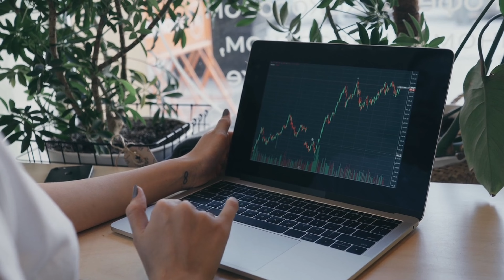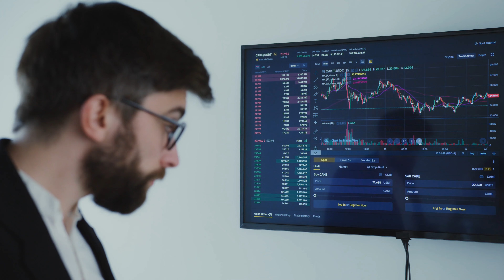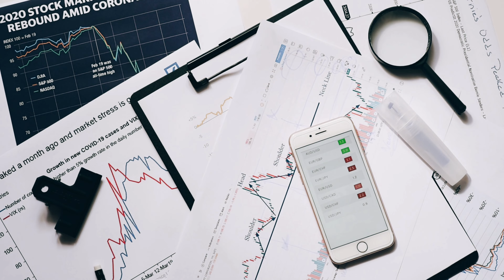पैसा और आप निवेश शिक्षा के लिए एक पाठ्यपुस्तक | डॉ. मुकुल अग्रवाल|Money and You: The Ultimate Guide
पैसा और आप निवेश शिक्षा के लिए एक पाठ्यपुस्तक | डॉ. मुकुल अग्रवाल
Money and You: The Ultimate Guide to Securing Your Financial Future

"पैसा और आप: निवेश शिक्षा के लिए एक पाठ्यपुस्तक" डॉ. मुकुल अग्रवाल द्वारा लिखी गई है। यह पुस्तक निवेश के विभिन्न पहलुओं को सरल और व्यावहारिक ढंग से समझाने के लिए लिखी गई है।

### पुस्तक का सारांश:

1. **निवेश की आवश्यकता**:
   - पुस्तक बताती है कि क्यों निवेश करना महत्वपूर्ण है और कैसे यह वित्तीय सुरक्षा प्रदान कर सकता है।
   - विभिन्न जीवन स्थितियों और लक्ष्यों के आधार पर निवेश की आवश्यकता पर चर्चा की गई है।

2. **निवेश के मूल सिद्धांत**:
   - निवेश के बुनियादी सिद्धांतों पर प्रकाश डाला गया है, जिसमें जोखिम, रिटर्न, और समयावधि का महत्व शामिल है।
   - कंपाउंडिंग का महत्व और उसका उपयोग कैसे किया जा सकता है, इसका विवरण दिया गया है।

3. **विभिन्न निवेश विकल्प**:
   - पुस्तक में विभिन्न प्रकार के निवेश विकल्प जैसे कि शेयर, बॉन्ड, म्यूचुअल फंड, रियल एस्टेट आदि के बारे में बताया गया है।
   - हर विकल्प के फायदे और नुकसान पर विस्तृत चर्चा की गई है।

4. **निवेश की रणनीतियाँ**:
   - निवेश की विभिन्न रणनीतियों पर चर्चा की गई है, जैसे कि डायवर्सिफिकेशन (विविधीकरण) और एसेट एलोकेशन।
   - जोखिम प्रबंधन और पोर्टफोलियो निर्माण के तरीके समझाए गए हैं।

5. **निवेश की योजना**:
   - व्यक्तिगत निवेश योजना कैसे बनाई जाए, इसके लिए मार्गदर्शन प्रदान किया गया है।
   - विभिन्न जीवन चरणों में निवेश की रणनीतियों को कैसे समायोजित किया जाए, इस पर भी चर्चा की गई है।

6. **व्यावहारिक टिप्स और उदाहरण**:
   - पुस्तक में निवेश के लिए कई व्यावहारिक टिप्स और वास्तविक जीवन के उदाहरण दिए गए हैं।
   - सफल निवेशकों की कहानियाँ और उनसे सीखे जा सकने वाले पाठ शामिल हैं।

### निष्कर्ष:
पुस्तक "पैसा और आप" निवेश के विषय में एक समग्र दृष्टिकोण प्रदान करती है और इसे पढ़ने के बाद पाठकों को अपने वित्तीय लक्ष्यों को समझने और उन्हें प्राप्त करने के लिए एक स्पष्ट मार्गदर्शन मिलता है। यह विशेष रूप से उन लोगों के लिए उपयोगी है जो निवेश की दुनिया में नए हैं और अपने वित्तीय भविष्य को सुरक्षित बनाना चाहते हैं।

In this comprehensive video, learn the essential strategies and tips to secure your financial future. Whether you are just starting your financial journey or looking to enhance your current financial situation, this ultimate guide will provide you with the knowledge and tools you need to make informed decisions. From budgeting and saving to investing and planning for retirement, this video covers everything you need to know to take control of your money and build a secure financial future. Don't let money stress you out - empower yourself with the right information and strategies to achieve your financial goals. Watch now and start your journey to financial freedom!